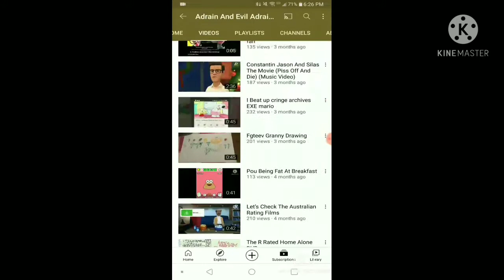my mood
I hate you kid